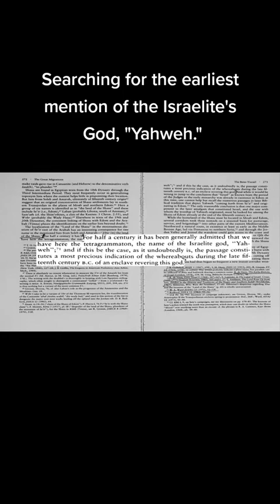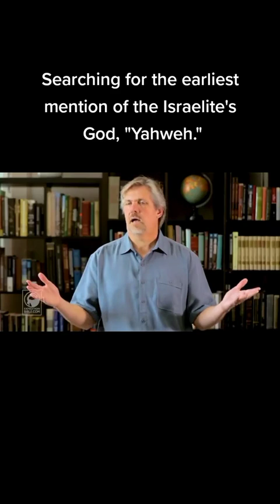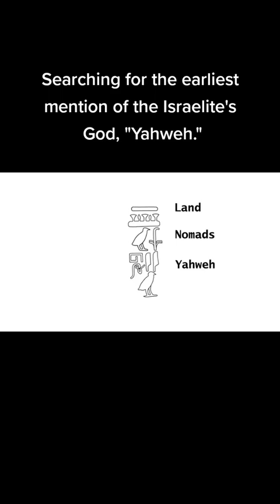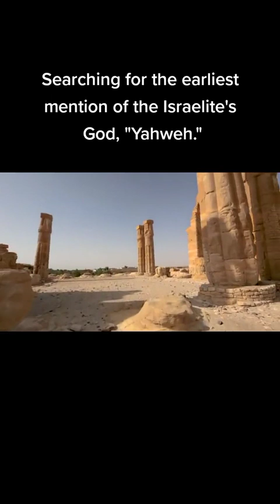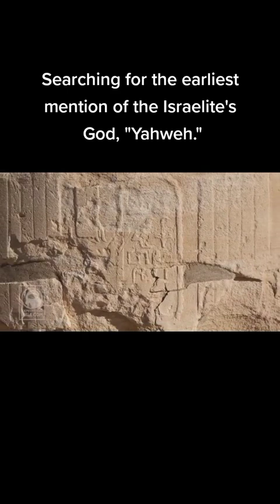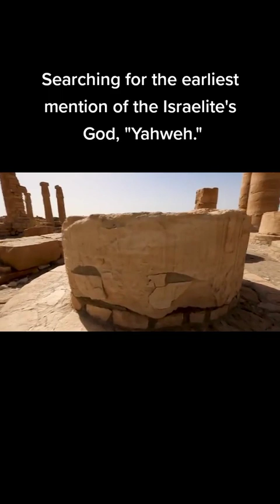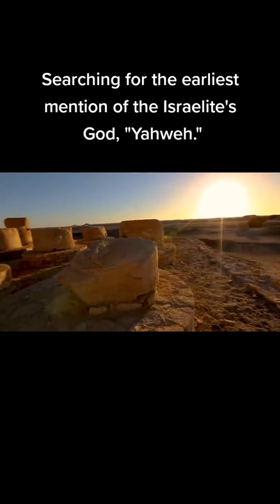Sy Naam is YAHWEH